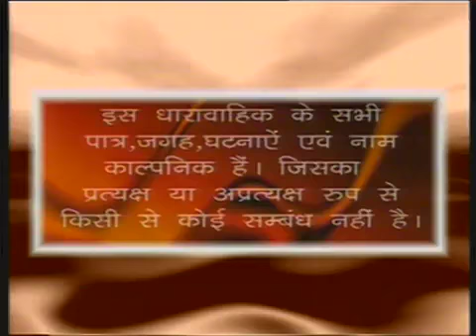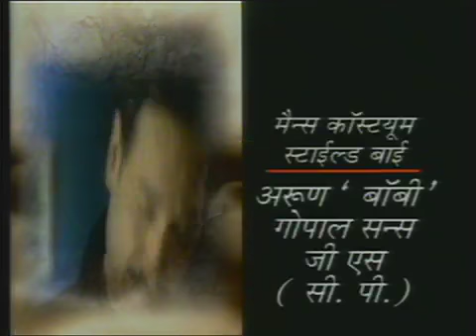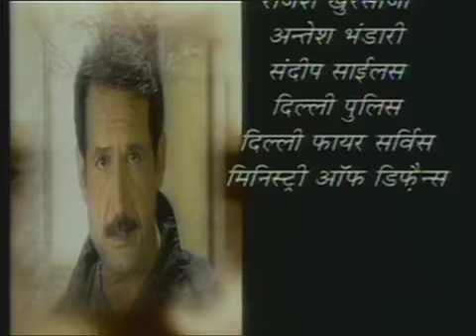Karan The Detective Ep # 26